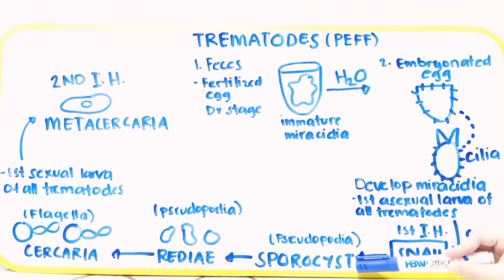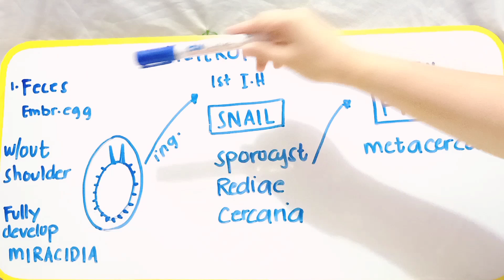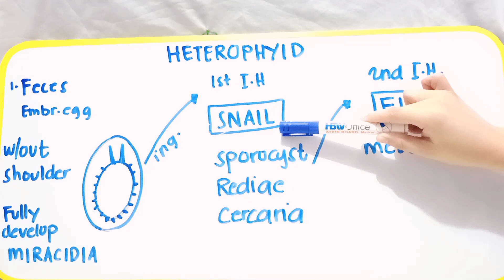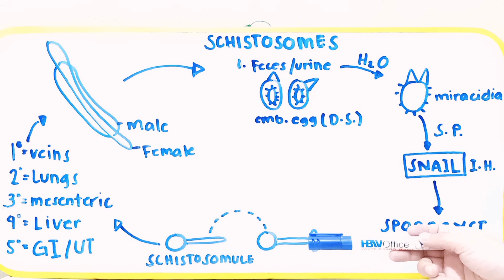LIFE CYCLE OF PARASITES [Part 1]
There will be another video regarding the life cycle of parasites that will be upload next week! so make sure you subscribe and click the notification bell so you'll be updated.